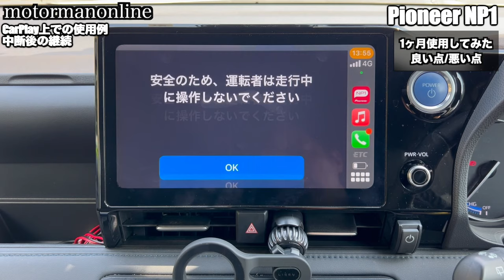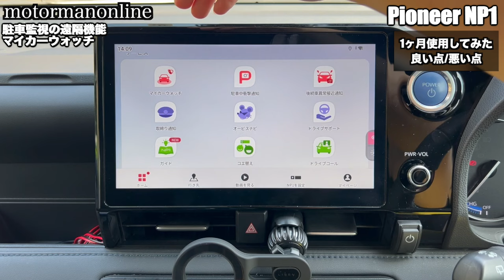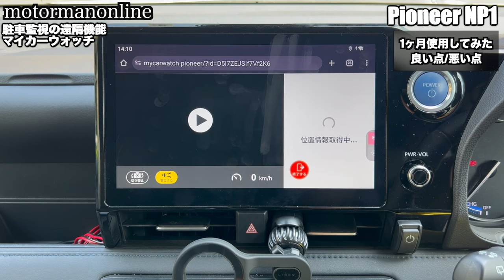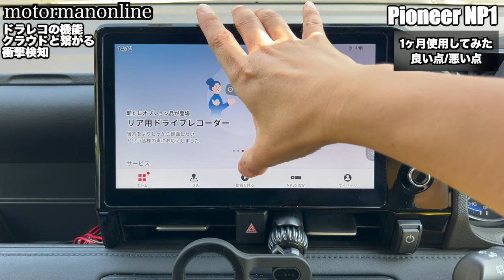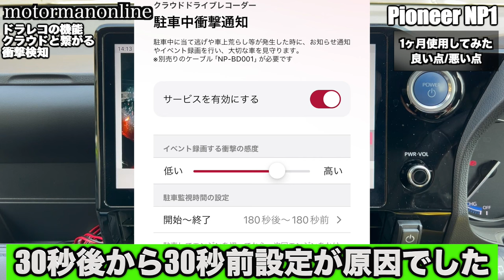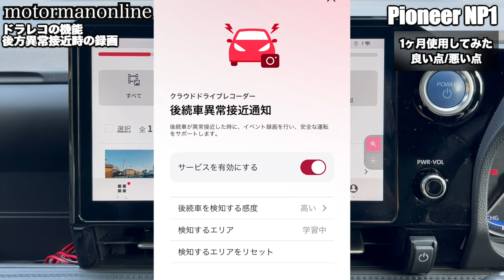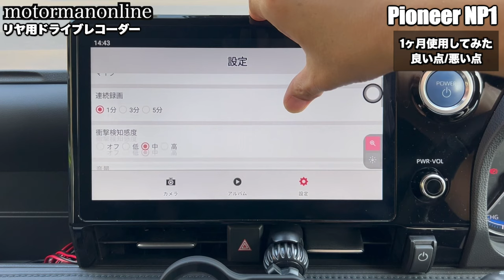Pioneer NP1 【次世代通信型ボイスナビゲーション/ 3カメラドライブレコーダー】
ーーー
▽撮影協力、製品提供
 パイオニア株式会社　「NP1」
ーーー

00:00 オープニング
00:57 本体の設置例
02:17 ボイスナビが便利な理由
05:53 AIBOX上のナビ機能
07:24 CarPlay上の使用例
08:33 CarPlay上の使用例 中断後の継続
09:54 駐車監視の遠隔機能 マイカーウォッチ
13:07 ドラレコの機能 クラウドと繋がる衝撃検知
15:24 ドラレコの機能 後方異常近接時の録画
16:07 リヤドライブレコーダー NP-RDR001
17:41 まとめ